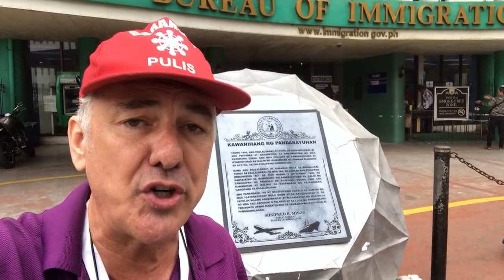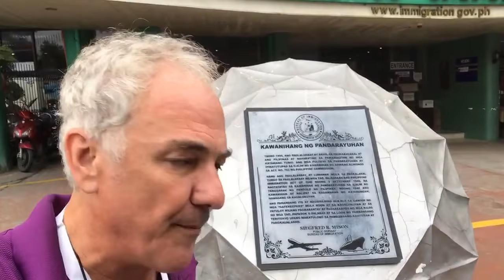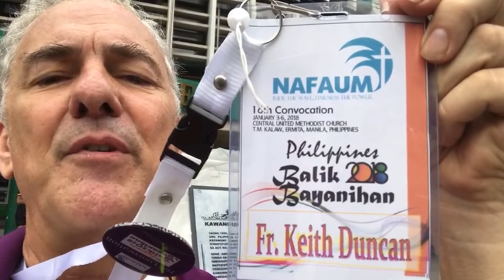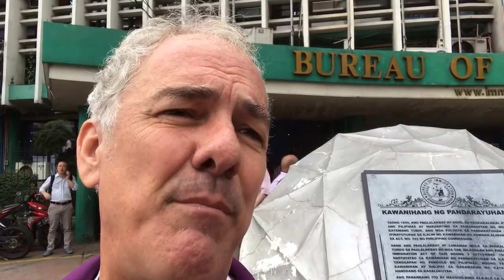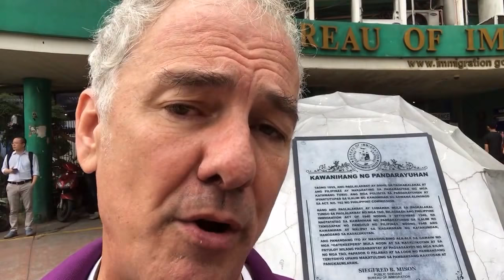#1029 ChristDomain.com Is URLiDENT.com builtByKeith Tree of New Life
New world press release conference re broadcast to world as the Last NEXT biblical BROADCAST from BuiltByKeith.com to UNIONism REFORMATION MOVEMENT of all time. Details on YouTube.com channels and search Internet for BuiltByKeith FollowKeith and other biblical keywords of NewZion2.com SolutionFinal.com

Builtbykeith.com SolutionManifesto.com and related Solutions.

Jan 3 2018 #1029 World press conference Release free my People NOW! Else face the wrath of my fatherGod,and all humanity how rise up,to destroy all crime network dynasties once and forever!  Only ordained divined eVOTE.one and URLiDent.com are the only commandments of true social justice and peace derived from Gods 11 Commandments to love and care for each other at all costs.  Only by fearless protecting the rights of others can this result in total unification of mankind under Gods kingdom re established here on Earth.  Who sits on the governing throne?  No one since so few honest and integrity driven persons can be found who actually uphold existing constitutional laws of the land.

Communion at 4pm here at Central United Methodist Church Emmita Manila.  Luke 22:22. "... woe to that man who betrays HIM". This is ANTIchrist Robert Dee Rose cybercrime Terrorist who escapes all justice by all ways and means simple to see and understand...   For the injustice of these satanic demons is the prime plagues of humanity.  UNITYURL.com remains the prime world method to eliminate the base sin  vice crimes of man.

All else is self evident in the most power🦁 fuel revolution to replace all other forms of government and eliminate all cooperate crime dynasties forever. This includes replacing any false teachers of the law and even many religious leaders who teach violence to brain wash their cults into thinking they are the only true believers in our mutual creator FatherGod. SAVIORKEith.com Duncan STRIKES PEACE AND HARMONY TO ALL WHO SEE, BELIEVE, AND ACT WIth wisdom to fearlessly protect the rights of all others.

WaiTing for 10 years for this extreme cases of severe persecution to finally make Press. conferences and solutionMilitary.com intervention and protection after all this 59 years of living in your true reality.  DOB 1958-Aug-15 is my URLident.com Int'l ID. Sequence 1